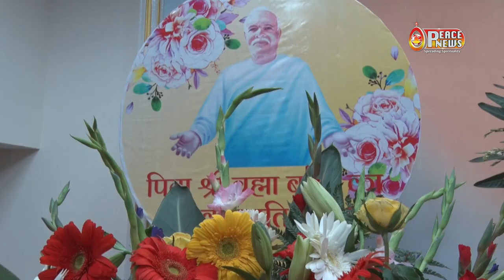ब्रह्माकुमारीज़ संस्था विश्व परिवर्तन के भगीरथ कार्य करने के निमित्त बनी है